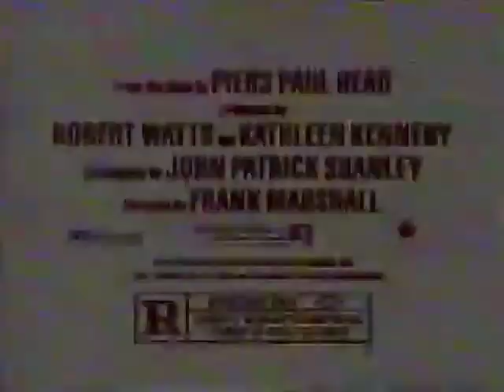Alive (1992) - TV Spot 7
Video Release: September 1, 1993 (USA)

Starring: Ethan Hawke, Vincent Spano, Josh Hamilton, Bruce Ramsay, James Newton, David Kreigel, Kevin Breznahan, Sam Behrans, Illeana Douglas, Jack Noseworthy, Christian J. Meoli, Jake Carpenter, Michael De Lorenzo, Jose Züñiga, Danny Nucci, Joshua Lucas

Director: Frank Marshall

Fact-based chronicle of a Uruguayan rugby team's struggle to survive after a plane crash in the Andes.

AKA: Alive: The Miracle of the Andes

SPECIAL THANKS TO:

Tony Best